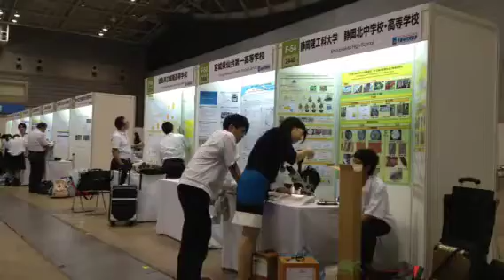SSH生徒研究発表会 2013 準備風景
パシフィコ横浜 展示ホールB
出展の準備の様子です。